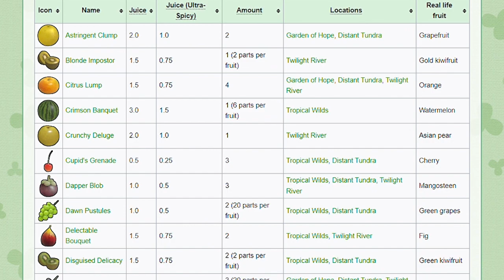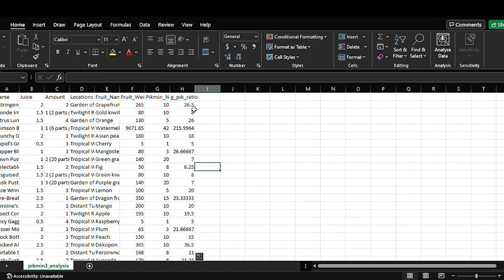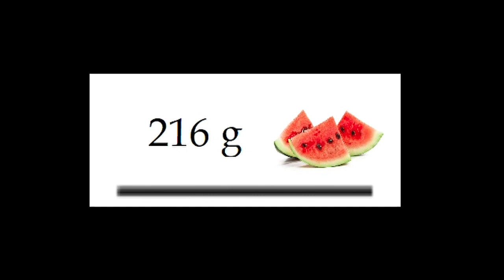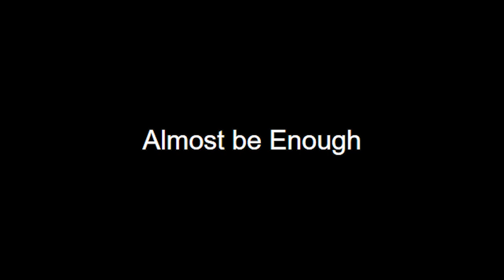Pikmin are the Universe's Strongest Species - Here's Why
In this video, I used available data through official Nintendo sources to calculate how much weight Pikmin can actually carry.
I used Kaggle (Pandas) to clean data, and Excel to help display for entertainment.

Video Credits Include:
- ZackScottGames
- chuggaaconroy
- KombatKoopa
- Sachitha Wejesooriya